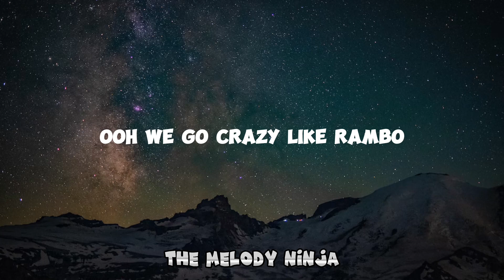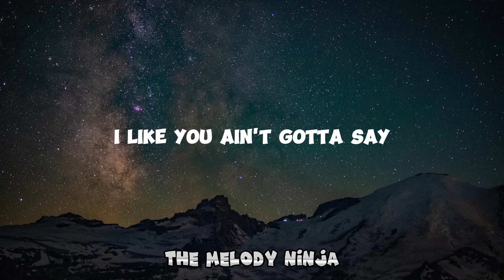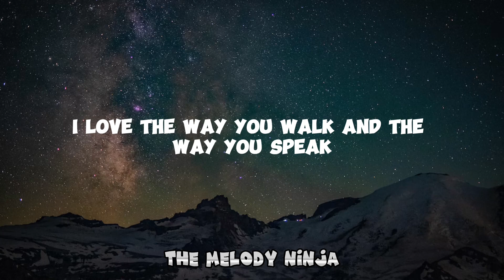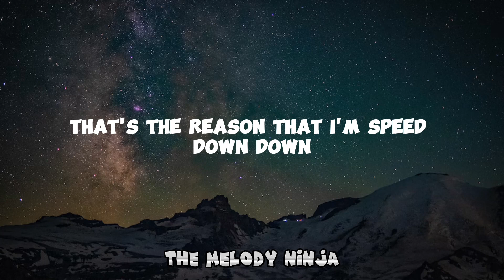Doechii - What It Is (Solo Version) (Lyrics)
Doechii - What It Is Solo Version Lyrics by The Melody Ninja